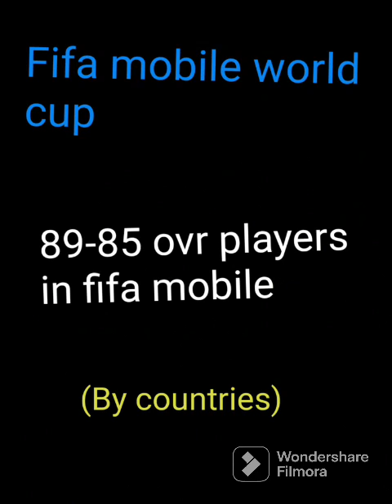89-85 ovr players in fifa mobile world cup (by country)